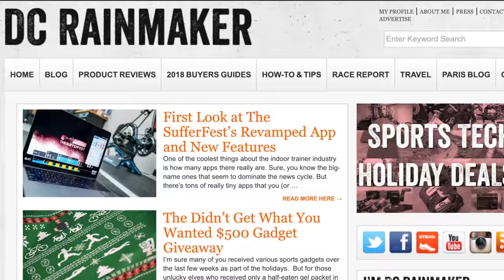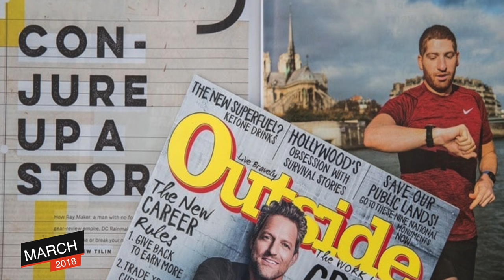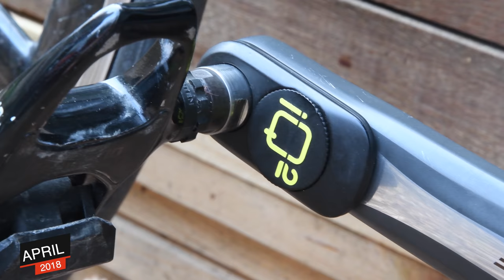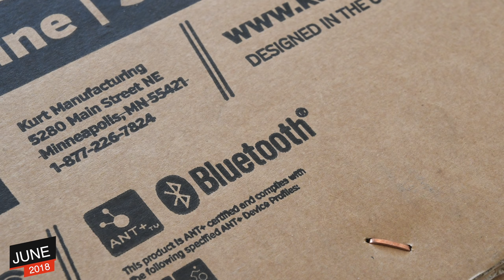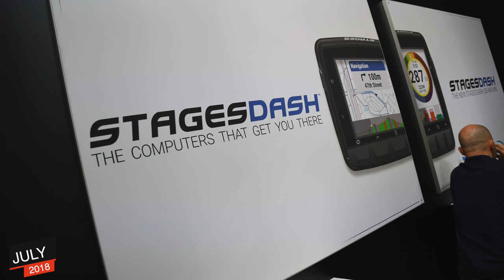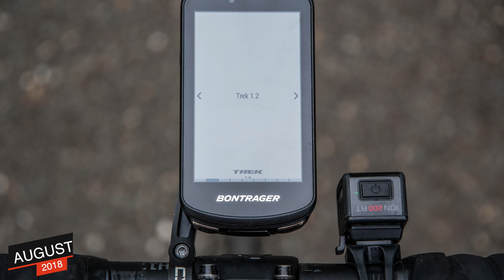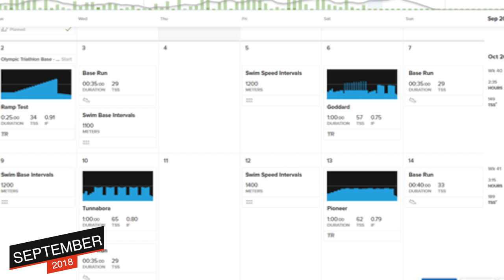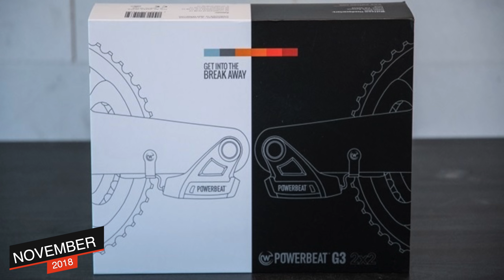Sports Tech 2018 Rewind: 12 Months in 12 Minutes!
Here's your complete look at the headlines that made up sports technology news and new products in 2018! From action cameras to drones, wearables to bike computers, and power meters to trainers - it's all in here! Plus, plenty more!

Main Camera
The Drone
The Gimbal
Action Cam